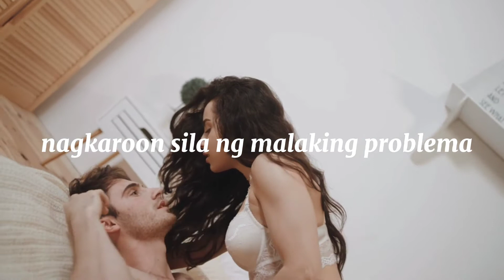[DREAME] The Unexpected Baby (Coleman Boys Series) by Jarm Mijares - TRAILER VIDEO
READ THE COMPLETE STORY ON DREAME APP

USERNAME: JARM MIJARES